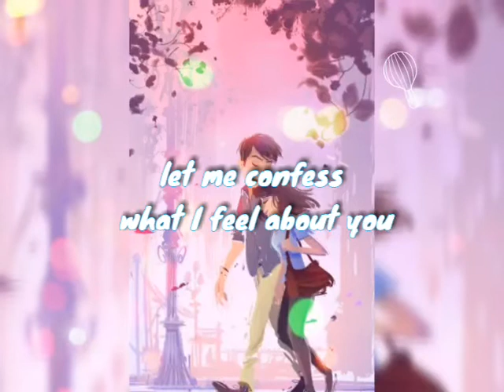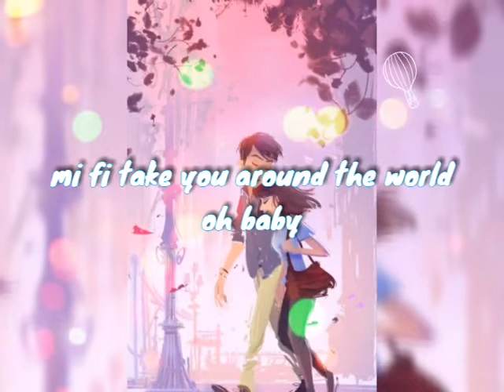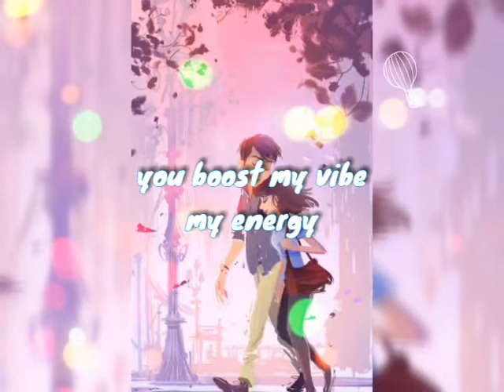Lutina Songz - Boost My Vibe [Video lyrics by Immutables media] Prod./ Wex pro & Lukundo beats